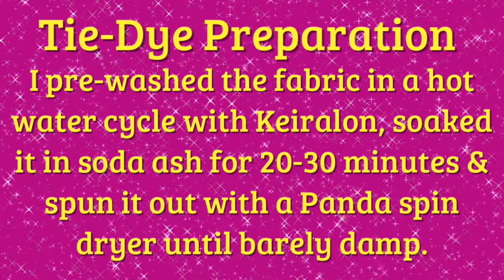Tie-Dye Designs: Curvy Line DUI Incline Ice Dye PRO Chem WOW!! Single Color Ice Dye Loden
In this tutorial I’m going to show you how to tie dye a curvy incline ice dye using procion dye from Pro Chemical & Dye.  Loden

I upload regularly, so you don’t want to miss what’s coming up next. Remember, have fun tie dyeing! ❤️🌈

Procion Dye Starter Kit (Jacquard-Amazon)

Soda Ash (Jaquard-Amazon)

pH Test Strips

Rubber Bands (Purple)

Rubber Bands (Second Favorite)

Rubber Bands (Baby Hair Size)

Nylon String

Purple Sinew

Spring Clamps

Nugget Ice Maker

Commercial Ice Maker

Ice Bags

16oz Squeeze Bottles

8oz Squeeze Bottles (Dry Dye)

Magnetic Stirrer

Beaker 1000mL

Black Rack With Collapsable Legs

Silicone Cake Molds 8 (Amazon Prime)

Silicone Cake Molds 12

Under The Bed Tote

8" Curved & Straight Hemostat Set

8" & 10" Curved Hemostat Set

10” & 12” Curved Hemostat Set

Stainless Steel Spoons

Laundry Bag

Wiffle Balls

Mannequin (Bellla)

Mannequin Torso (Donna)